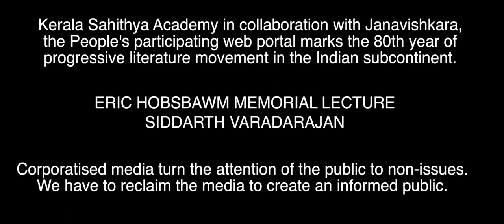SIDDHARTH VARADARAJAN SPEECH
SPEECH DELIVERED BY SIDDHARTH VARADARAJAN ON ERIC HOBSBAWM MEMORIAL LECTURE SERIES ORGANIZED BY KERALA SAHITHYA ACADEMY AND JANAAVISHKAARA